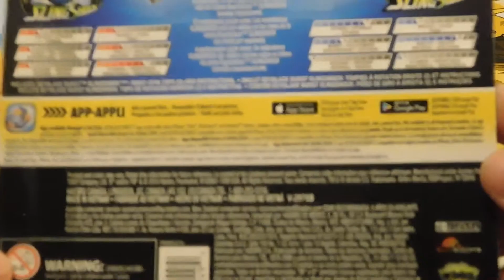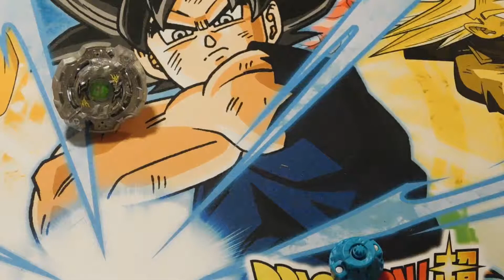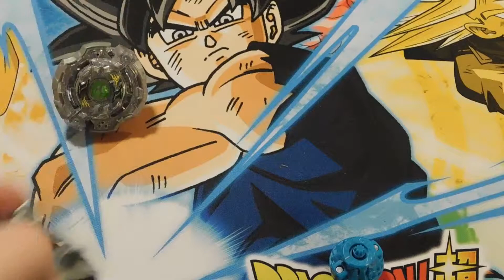BEYBLADE BURST TURBO Unboxing! Vice Leopard!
Hey Dragsters! this is gonna be the last unboxing video for this week. im not sure if there are gonna be any more but if i do more, they will be older beys! but the next 4 days are gonna be all battles so stay tuned!